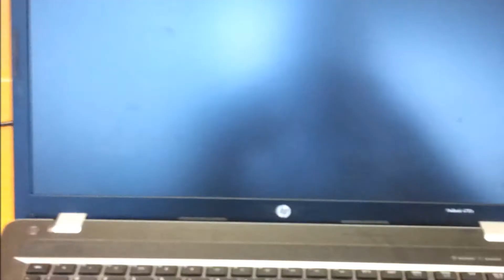how to HP Probook 4730S HDD & memory upgrade & change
how to HP Probook 4730S HDD & memory